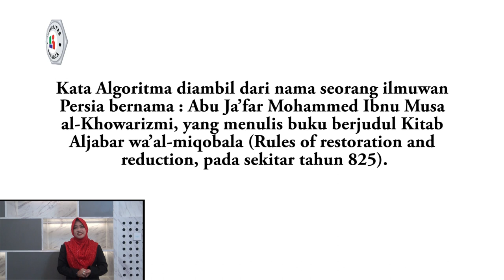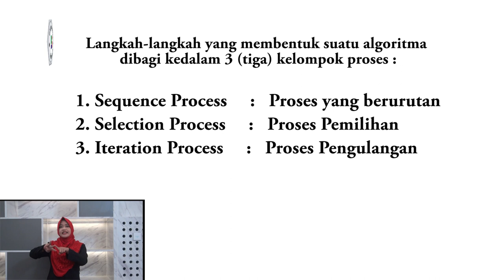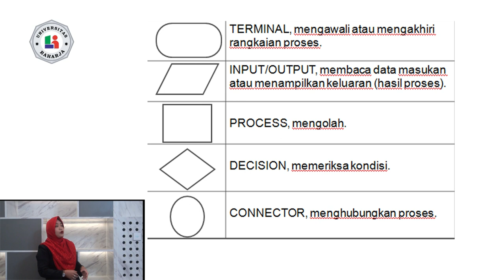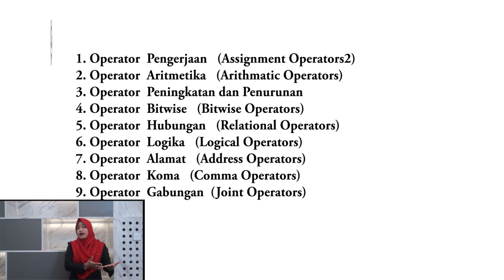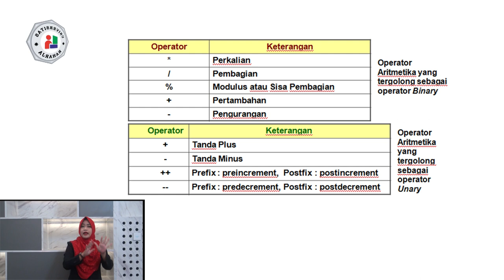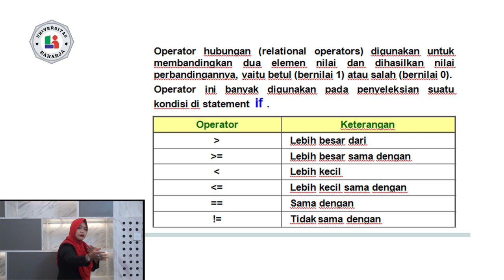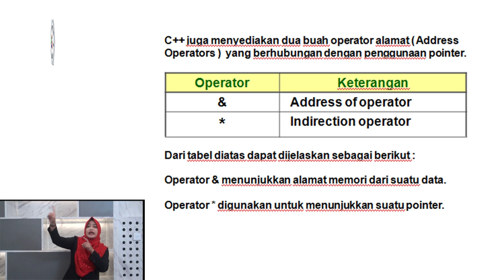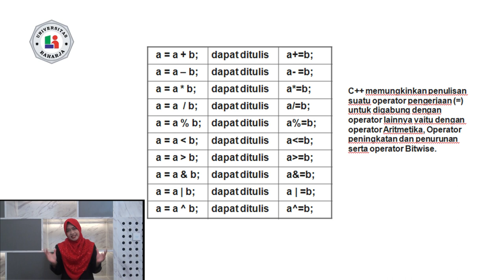Pertemuan 2, Matakuliah Struktur Data, Universitas Raharja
Pertemuan 2, Dosen Giandari Maulani, M.Kom, Matakuliah Struktur Data, Universitas Raharja